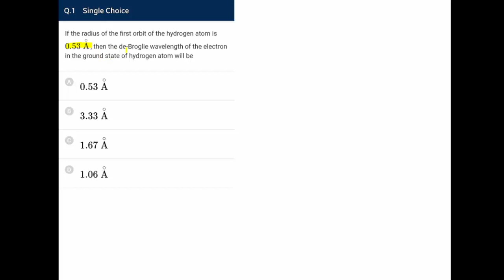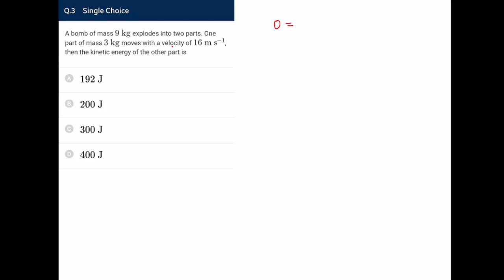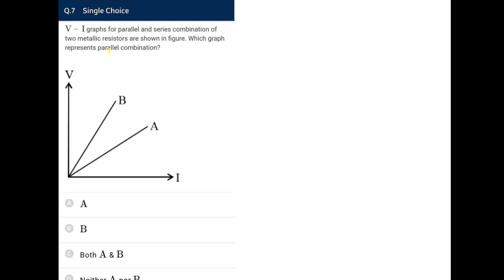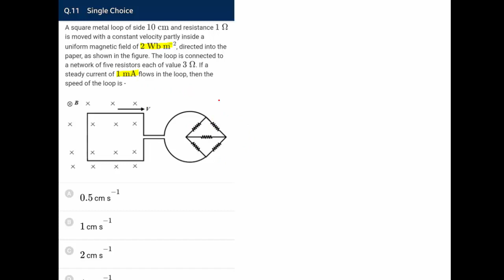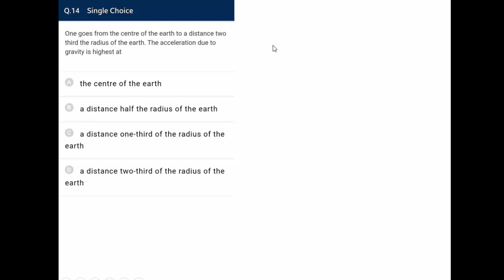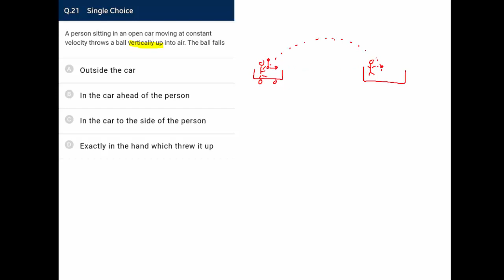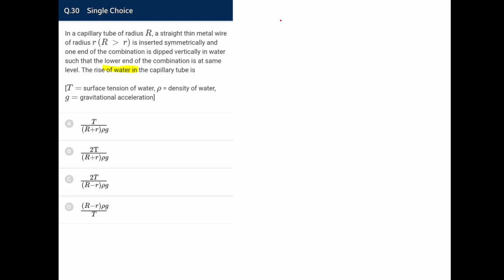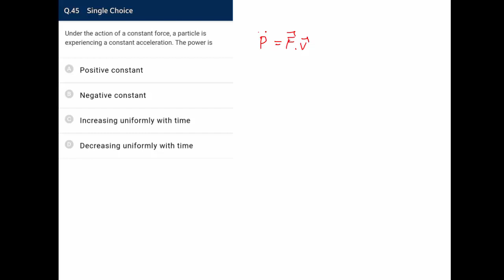NTA Abhyas NEET TEST 109 Physics solutions